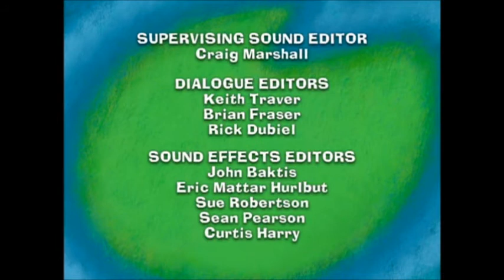That's A-Mazing! Episode Thoughts - Maggie and the Ferocious Beast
Maggie wants to go to the Nowhere Land Maze, but Hamilton doesn't like mazes, and Beast is just hungry for cookies. Can they make it out? (Episode owned by Nelvana Enterprises, Inc.)

The sky is the limit in Nowhere Land!